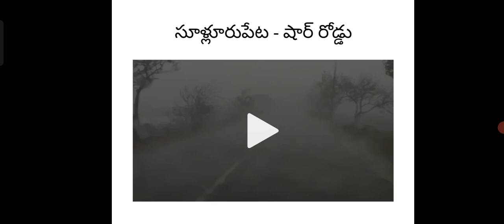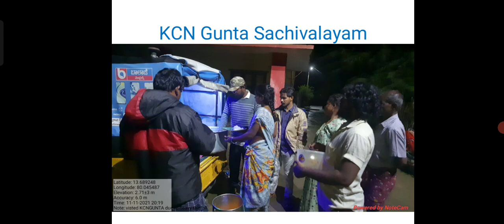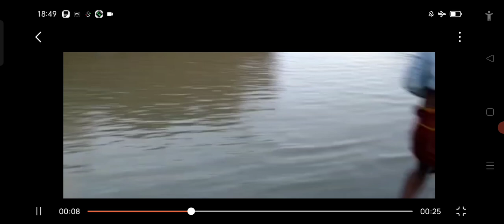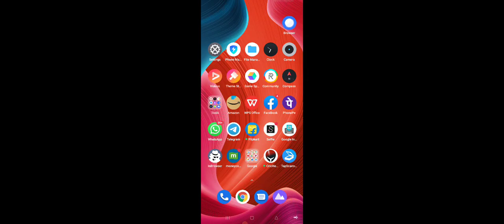సూళ్లూరుపేట వరదలు - కాళంగీ నది - పుచ్చాకాలువ - పాముల కాలువ - గోకుల కృష్ణ కాలేజీ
Floods in Sullurupeta